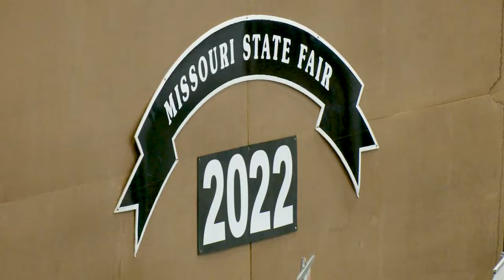Senior Day at the Missouri State Fair 2022